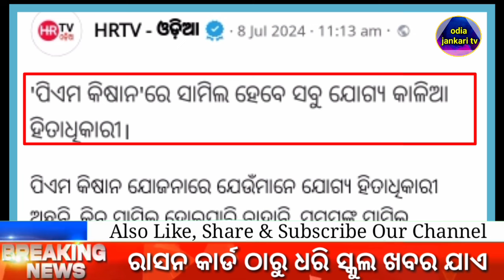Kalia Yojana and PM Kisan Yojana Money New Update 2024 | Mohan Majhi Announce New Update for Farmers